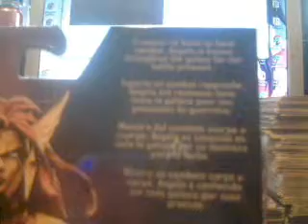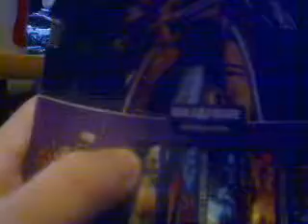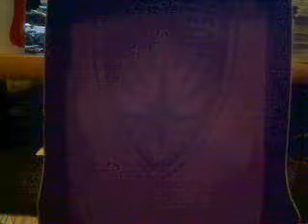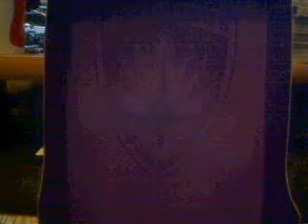The Awkword Comic Reviews: Marvel Legends Angela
finally they make one of my favorite Female Characters :D
(kid friendly)